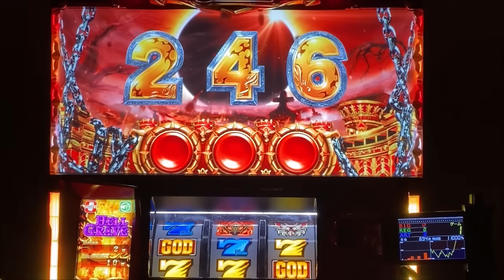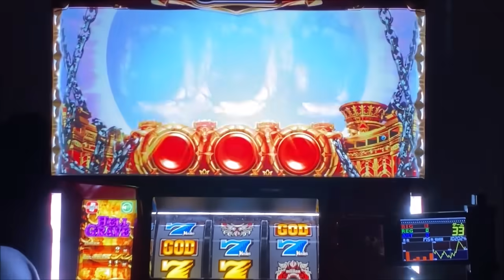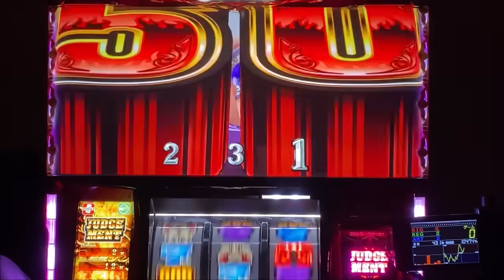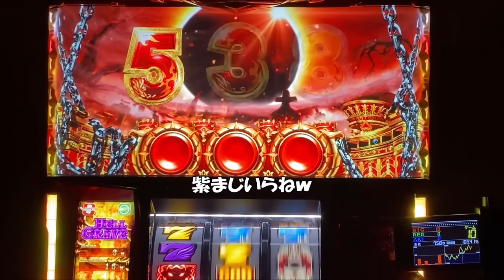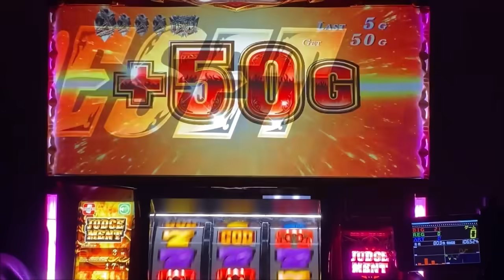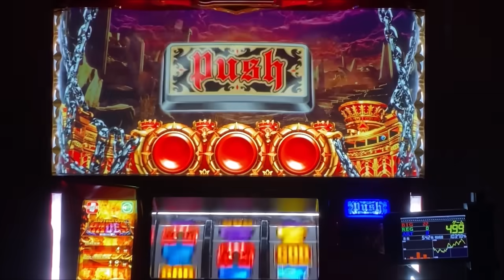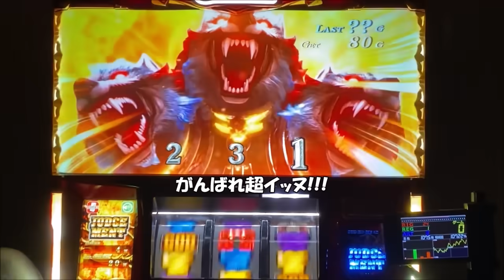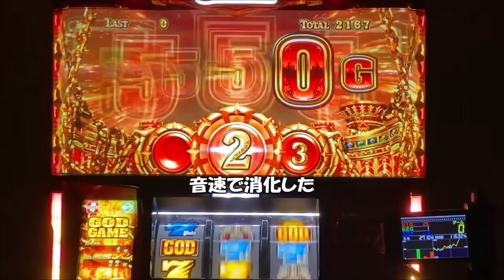【ハーデス6.5号機】「設定6」回してたら【でかPUSH】で軽いパニックに!?「アナザーゴッドハーデス-解き放たれし槍撃ver.-」これが「設定6」の挙動だ!!!【後半】パチスロ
パチスロ実機(家スロ)にて各設定の挙動や設定推測＆判別をメインで投稿しています。(機嫌悪い)まど2実機持ちでもう一台は2ヵ月程度で入れ替えをしながら楽しんでます。

チャンネル継続の為、応援よろしくお願い致します！
★Bonsカジノ★
金額: 45ドル
ボーナスコード　【riooon】←必ず入力
※メールアドレスと電話番号の認証だけで45ドル分遊べます

※あくまで【個人的に】やで！

ご協力頂いている中古スロット台販売業者様
「江戸スロ」様